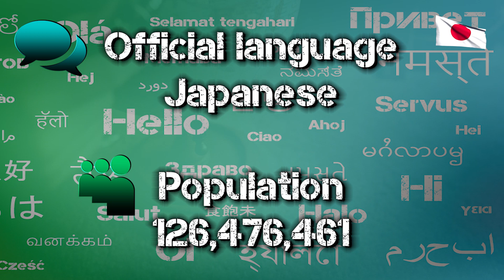Japan, easy geography in 1 minute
🌎 Japan in 1 minute
🌍 Japan basic geography

Do you live in Japan?
Share an interesting fact about Japan with us!